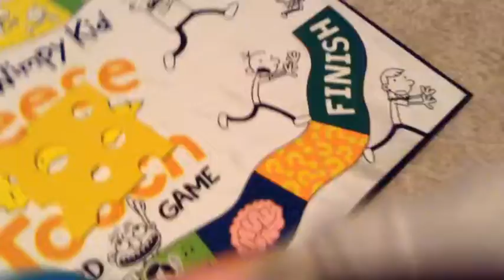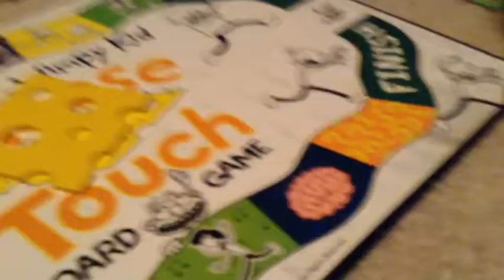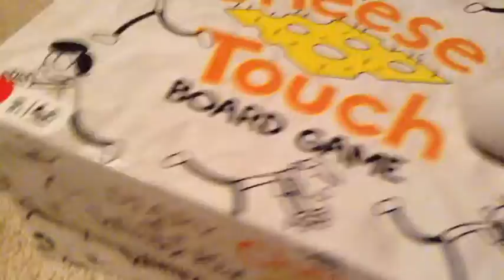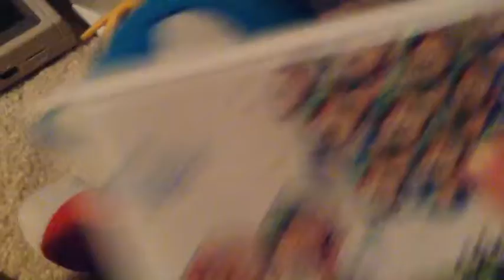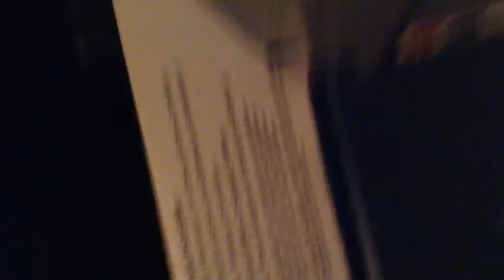Sonic & Tails Crazy Adventures - Episode 3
Episode 3: Knuckles the Echidna